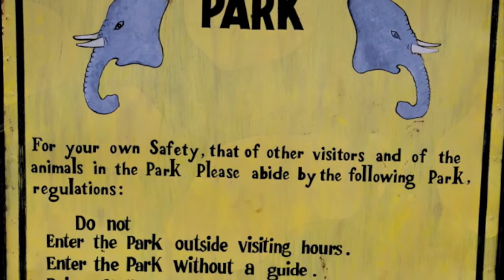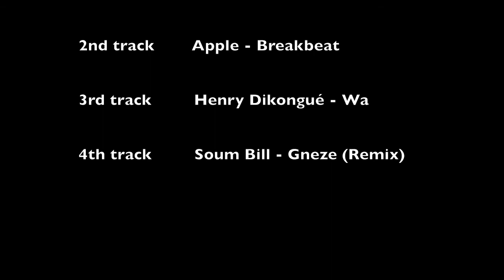Cameroon Sept 2009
A little movie of some photographs and time lapse footage I have taken while spending some time in Cameroon. The pictures are of Rhumsiki and Waza National Park which are located in the extreme north of Cameroon. The following photographs were taken in Yaoundé, the capital. Pictures were worked in Photoshop Camera Raw and movie made using Imovie. The music is by Henry Dikongué - Wa and Soum Bill - Gneze(remix)

I know the second track is not a native Cameroon musician, if by any chance you know of some good Cameroonian music that would go with the second part, please do share.

Rémy Alexandre